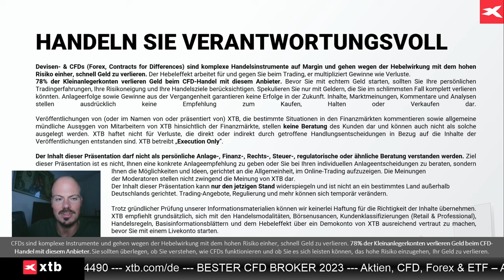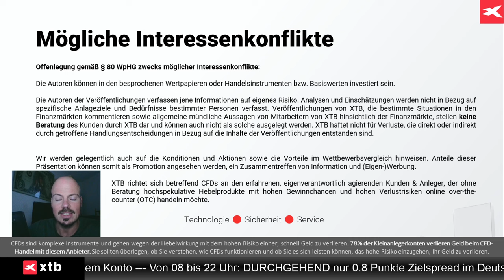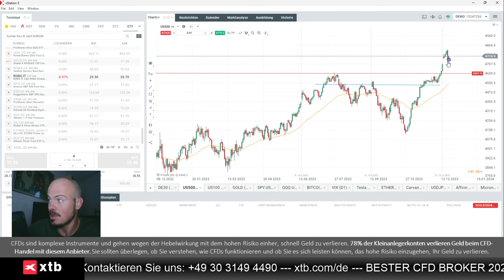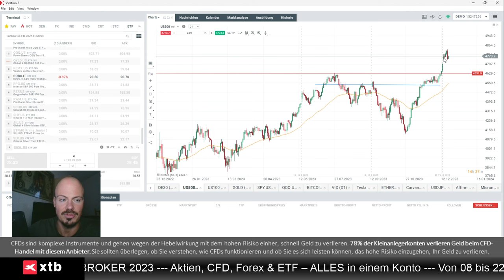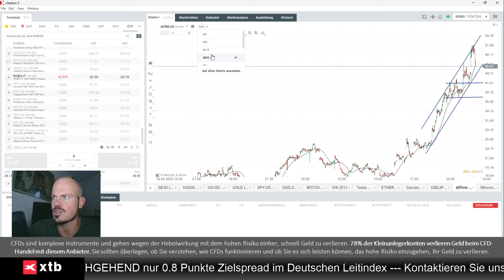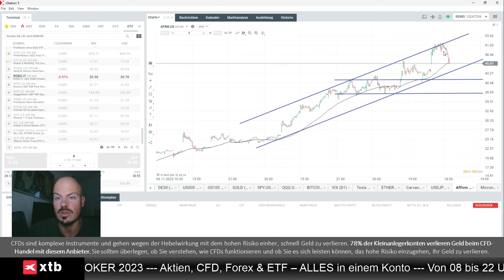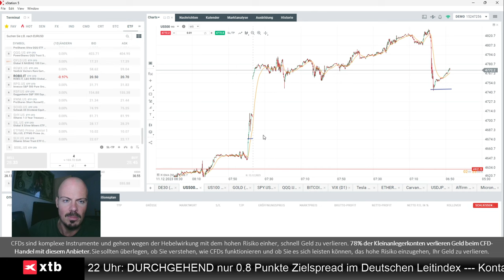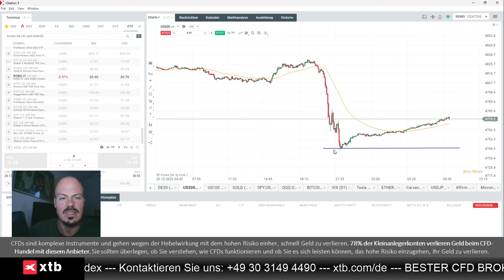Abverkauf im S&P 500 - Experte erläutert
Jens Klatt von XTB Deutschland bespricht den gestrigen Abverkauf im S&P 500, und warum dieser (zunächst) nicht überzubewerten ist, sich das aber mit einem Bruch unter die gestrigen Tagestiefs ändern würde.